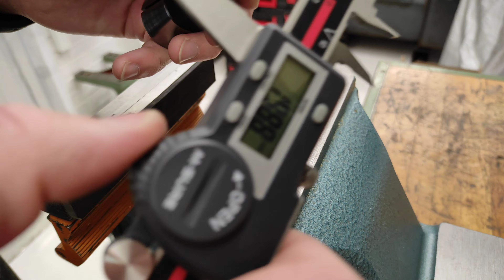Iso30 din2080 collets for the high speed quill for Intos fngj20 tool room milling machine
Filing a small spot on my new ISO30 collets from W-Tool.
The high speed quill do have a small tap inside, to fix the collet, so it won't spin/slip.
And the collets doesn't.
So need to do this small adjustment 😊